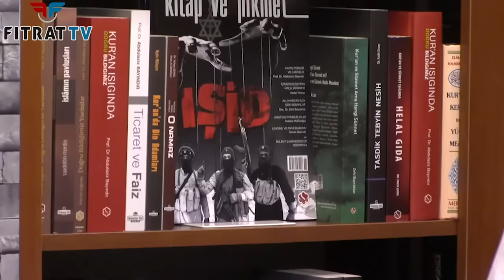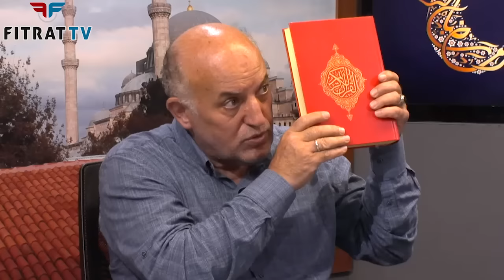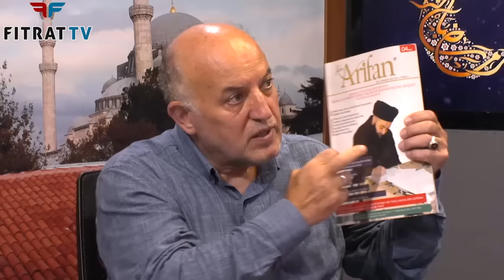İslam'ı Kur'an'dan Okumak (4. Bölüm)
KONU: Kutsal İftira: Sözde Vahiy Alma